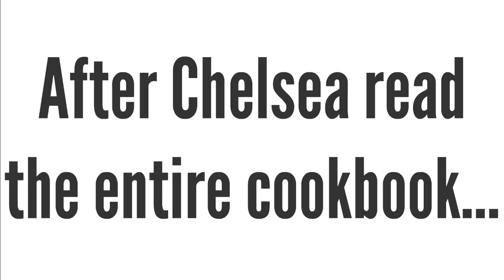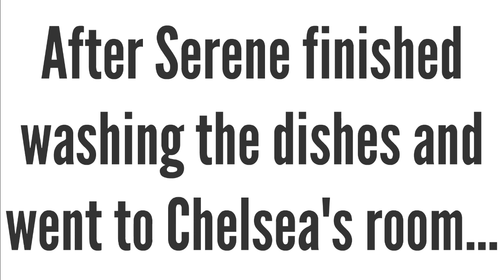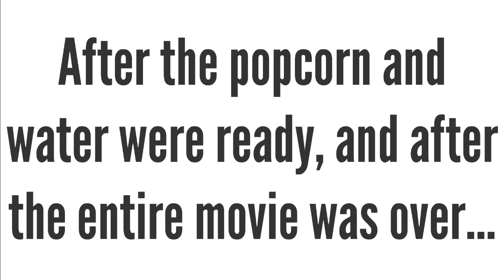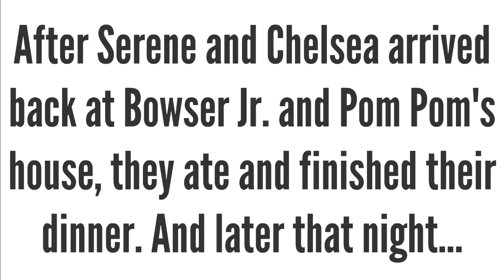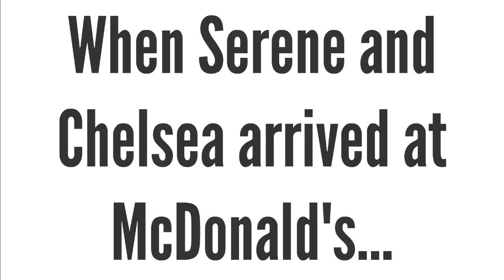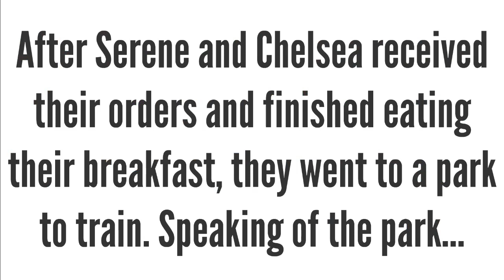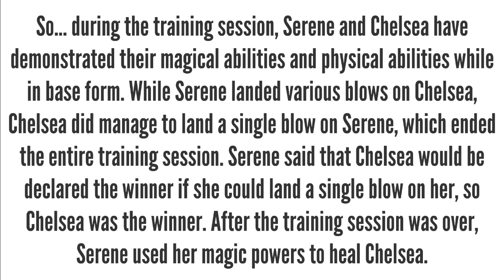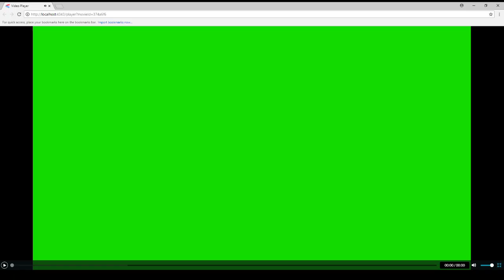Chelsea's Babysitter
While Bowser Jr. and Pom Pom are on vacation in New York City, Serene Basil is given a babysitting duty to take care of Chelsea. How will Chelsea behave while she is under Serene Basil's care? And will Serene Basil do a good job in caring for Chelsea? Find out in this video. Also, if you don't like Thomas X MLP couples, then that's OK. But please don't attack anyone (including me) for shipping Thomas X MLP couples because these couples are cartoon couples, and they are not incest.

Music used in this video:

1. Crush 40 - Sonic Youth - Crisis City (Remix/Mashup)
2. Dragon Ball OST - Title Card
3. Mario Kart 8 Deluxe OST - Dragon Driftway
4. Brad Paisley - Behind The Clouds
5. GoAnimate Soundtrack - Bossa Nova
6. Dragonball Z: Infinite World - Hikari No Sasu Mirai He!
7. Super Smash Bros. Ultimate OST - Kirby's Dream Land - Staff Credits